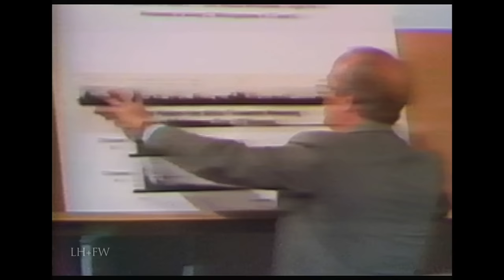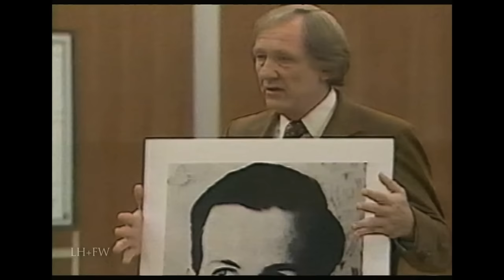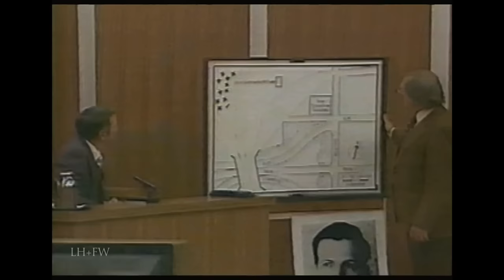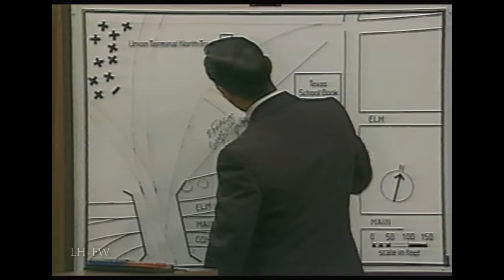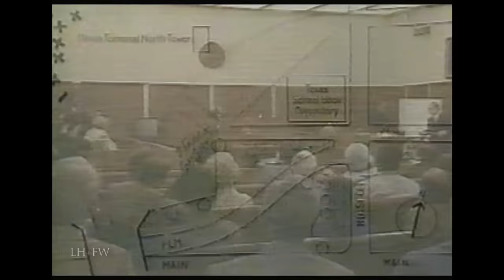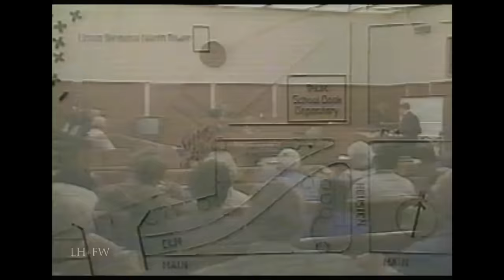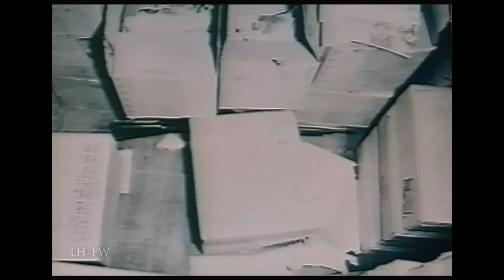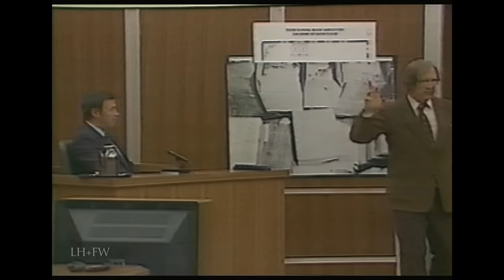"The Trial of Lee Harvey Oswald" (1986) - Part One - The 60th Anniversary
Just CLICK!
60 years ago today... Part 1 of 5 -
Among the most heinous criminal acts ever committed on American soil is the assassination of President John F. Kennedy on November 22, 1963. When accused gunman Lee Harvey Oswald was himself shot to death two days later while in police custody, Americans were denied hard answers to a brutal and bewildering mystery.

"The Trial of Lee Harvey Oswald" is a once-in-a-lifetime "what-if" depiction of a hypothetical trial of JFK's alleged assassin, pitting real-life lawyers Vincent Bugliosi and Gerry Spence against each other. The attorneys present evidence and offer their views on Oswald's involvement in the killing, and recalls all of the surviving witnesses along with a judge and jury from Dallas, TX to determine the guilt or innocence of the man.

First broadcast in 1986 to mark the 23rd anniversary of the assassination of John F. Kennedy, this program is a daring, one-of-a-kind experiment with the goal to heal a nation.